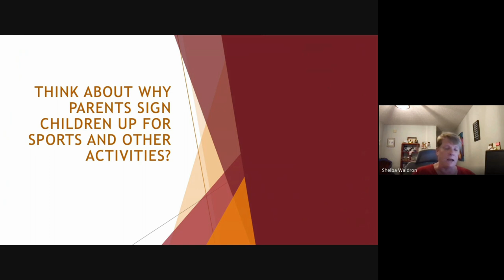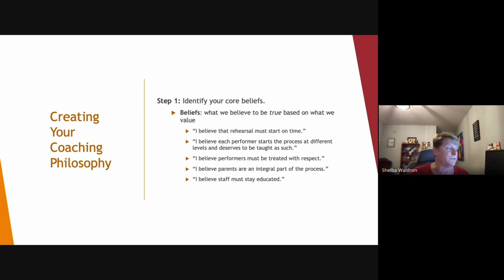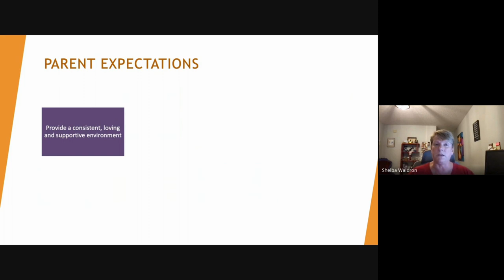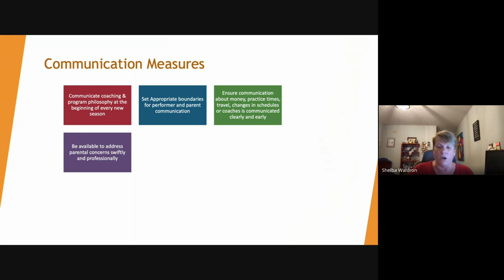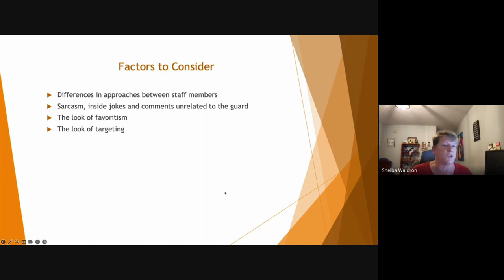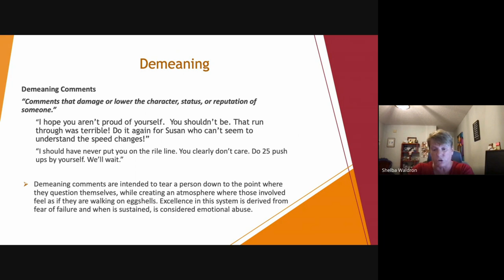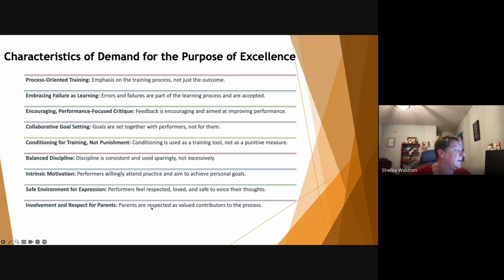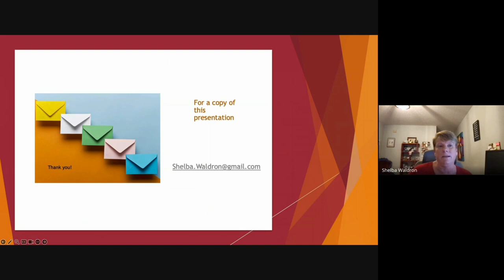TMA Learning Session #5 - Striking a Balance Navigating the Fine Line Between Demanding & Demeaning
Our fifth installment in the TMA Learning Series!

"Striking a Balance: Navigating the Fine Line Between Demanding and Demeaning Coaching Practices" with esteemed guest and clinician, Shelba Waldron. A fascinating and informative dive into how to coach in the best possible manner for your group and students. A MUST SEE for all coaches!